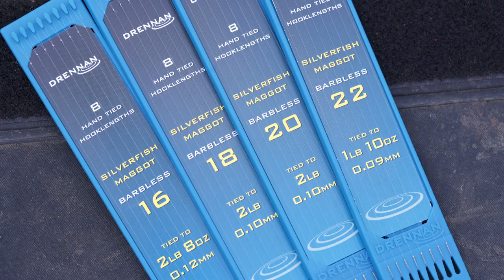Commercial Silverfish - Grant Albutt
It is this time of year which sees a lot of anglers switch to fishing for silverfish on commercials for the colder months. In this film we join Grant during a tricky session, hear about upcoming events at Moorlands Farm Fishery and get a look at the NEW precision-tied Silverfish additions to the Hook Plate range!